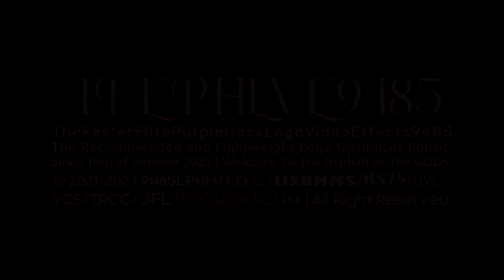TFEPHLVE9485's "Magic Bright Serif 1.0" Logo Graphic (05.06.2023)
This is the new Magic Bbright Serif 1.0 logo
Idea by @redaxo2613
Made by @ExpologicalOE (Me/Myself)